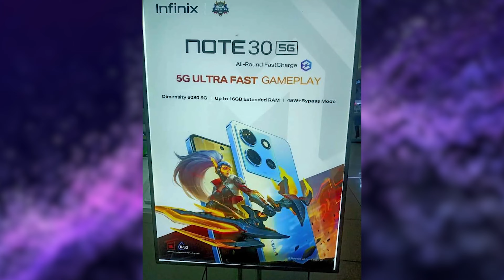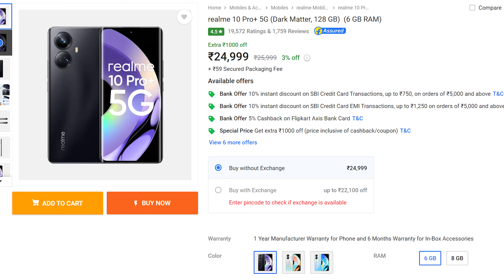⚡ Infinix Note 30 VIP With Dimensity 8050 | 🔥 Infinix Note 30 VIP Specs, Features, Price, India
In this video, I’ll show you about Infinix Note 30 VIP specs, price, features, launch date in India in Hindi. . Enjoy!